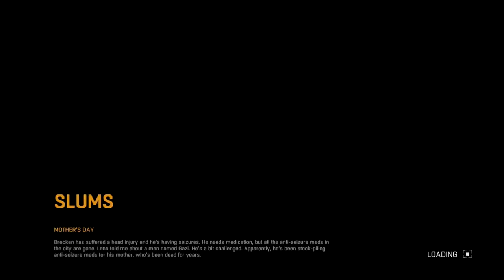Dying Light Walkthrough Mother's Day Side Quest Gameplay Let's Play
Dying Light Mother's Day Quest Walkthrough includes the complete Dying Light Mother's Day Guide for the side-quest available in the Slums area of Dying Light for xbox one all side quest